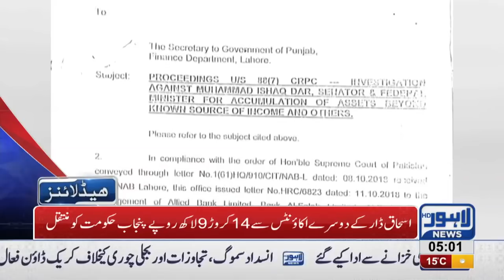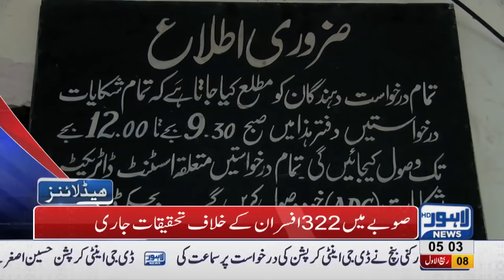05 AM Headlines Lahore News HD – 17th November 2018